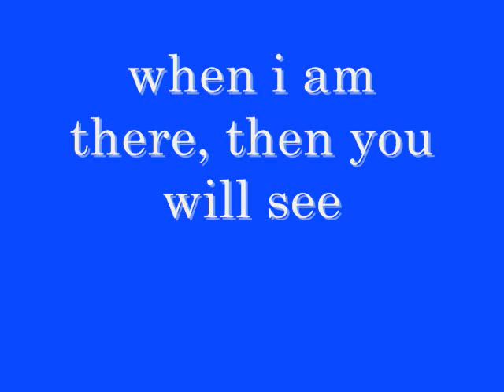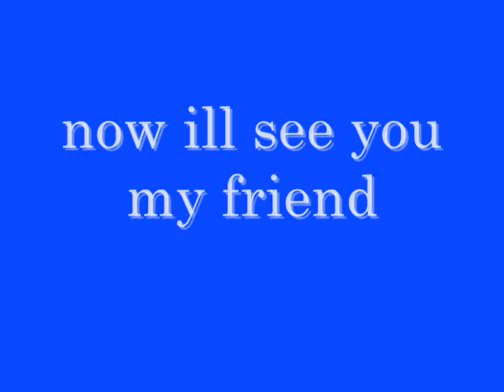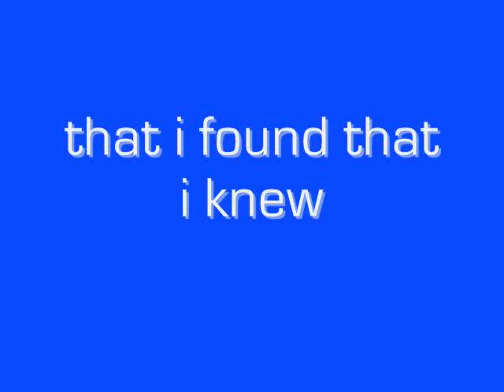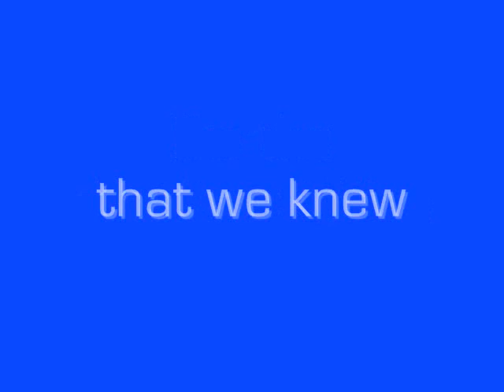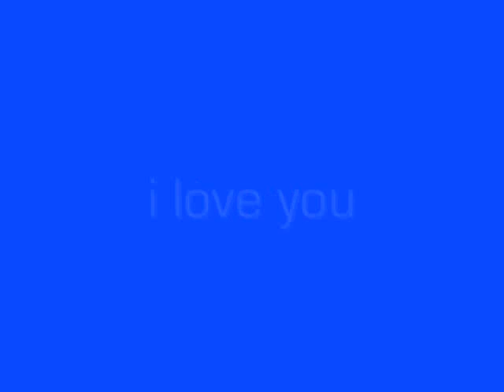ninth grade with lyrics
ninth grade by the secret handshake